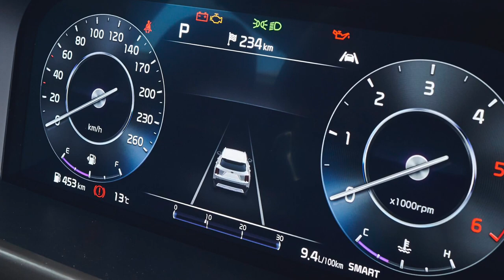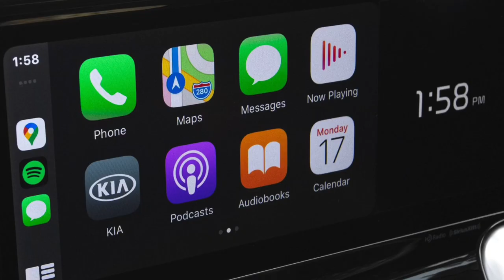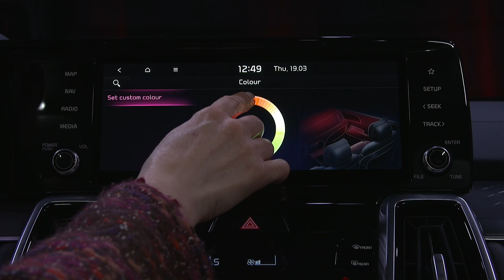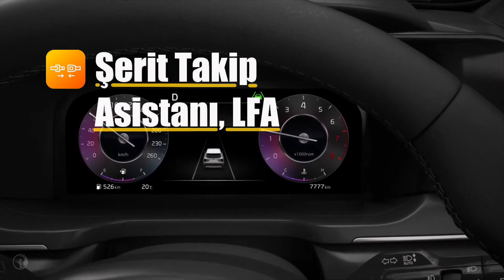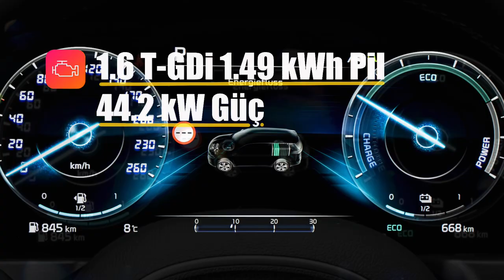YENİ KIA SORENTO 2021 - TÜM DETAYLAR! - 1.6 T-GDi - EN İYİ 7 KİŞİLİK D-SUV OLUR MU?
Yeni Kia Sorento. 7 kişilik D-SUV segmentinde kendine has kitlesini yaratmayı başaran Kia’ın amiral gemisi, 4. Nesli ile karşınızda. Yeni Kia Sorento’nun tamamen yenilenen özelliklerini neler? Gerçekten almaya değer mi? Tüm bu soruların cevabı videomuzda!

İlk kez 2002 yılında piyasaya çıkan Kia Sorento, Hyundai-Kia N3 Platformu üzerine geliştirilen 4. Jenerasyonuyla çok daha etkileyici görünmeyi başarıyor.

Uygun fiyat skalasına sahip olmasına rağmen, 7 kişilik oturma düzeni ve üstün özellikleri sayesinde kullanıcıların tercih ettiği D-SUV’ların başında geliyor. Yeni Kia Sorento’yu çok daha yakından tanımak için Yeni Kia Sorento videomuzun tamamını izleyebilirsiniz.

Motor seçeneklerinde ilk kez Hibrit ve tamamen elektrikli Plug-in Hibrit motorların da kullanıldığı Yeni Kia Sorento’da bir adet CRDi Dizel ve MPi, GDi, T-GDi ve V6 olmak üzere Benzinli motor seçenekleri kullanıma sunuluyor.

En ucuz D-SUV adaylarından, Yeni Kia Sorento 2021 alınır mı? Yeni Kia Sorento fiyatı nedir? Gibi sorulara hep birlikte bir cevap bulabileceğiniz Yeni Kia Sorento 2021 İnceleme videomuzu izledikten sonra, videoyu sevdiklerinizle paylaşmayı ihmal etmeyin!

• YENİ HYUNDAI BAYON 2021 - TÜM DETAYLAR! - 1.0 T-GDi - iMT ŞANZIMAN NEDİR? EN UCUZ YERLİ B SUV!

• 2021 YENİ HYUNDAI ELANTRA - N LINE - YENİ TOYOTA COROLLA - APEX VE COROLLA CROSS - YENİ 1.5 MOTOR

• 2021 YENİ RENAULT MEGANE SEDAN - YENİ FİAT EGEA AİLESİ VE EGEA CROSS - 1.0 GSE T3 - 1.0 TCe

Kamera: Onur KANDEMİR @onurkandemir_
Sanatçı: Sefa KANDEMİR
Parça Adı: Nature  (Her Türlü Yayın Hakkı Sefa KANDEMİR'e Aittir. ®)